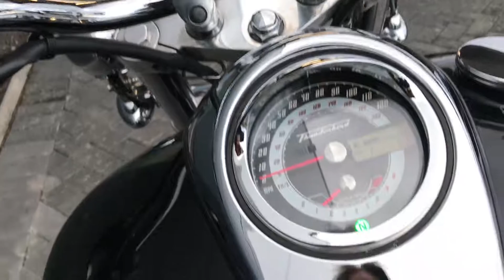2009 TRIUMPH THUNDERBIRD BLACK | AUX LIGHTS @ West Coast Moto, Glasgow, Scotland